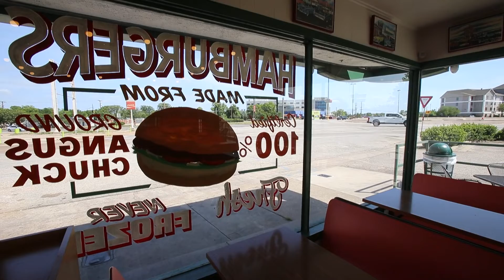Health Camp burger joint for sale on Waco's traffic circle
Health Camp is a staple of Waco history, with its malts, shakes, burgers and ties to old-timers and college kids. Who has not sat in the glass-dominated diner and watched wrecks and near-wrecks unfold just yards away? It was the gateway to La Salle Avenue and the old Circle Drive-In theater.

Now it is for sale, priced at $2.3 million, but that number is negotiable. The owner said she is under no pressure to quickly part with the iconic property.